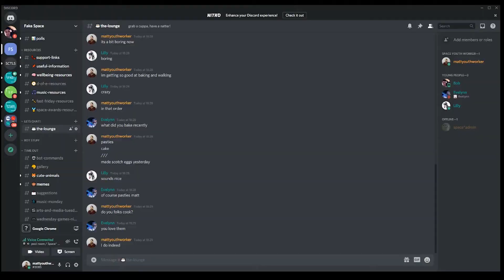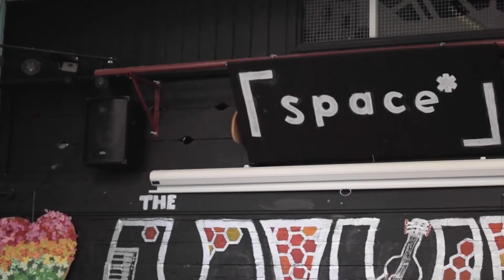Welcome to our Online Youth Club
Find out more about our Discord servers for young people. It's a safe place to go where you can just be yourself.

Space* Instagram- @spacepsm
Digital Space* Instagram- @SpaceDigitalServices